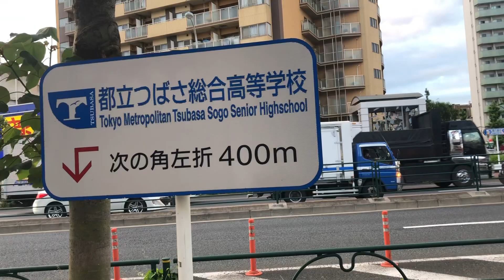Jpn TokiiKampachi cross tawiran /21-06-22 Mamiyes Show